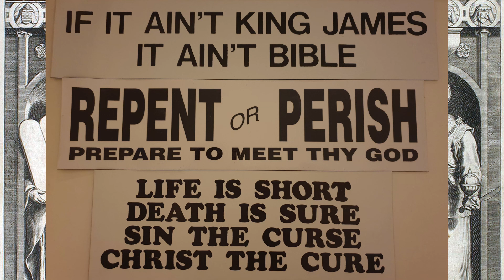PIT: Word for the week. Psalm 119:121-152 commented. King James Bible (4.9.2022) (DUPLICATE)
kingjamesbible PIT: Word for the week. Psalm 119:121-152 commented. King James Bible (4.9.2022) (DUPLICATE)